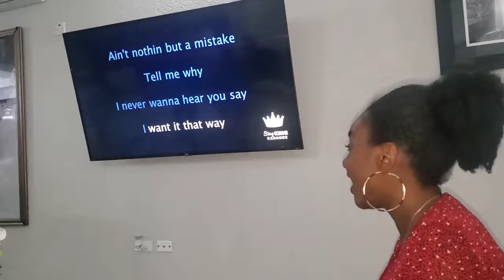Engagement Karaoke Party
Hey Legacy Family! Here is a snippet of my engagementparty that my cousin hosted for us. Don't judge my stirfry skills enuh 🤣

Recording Device - Samsung Galaxy S10E
Editor - Lady Glene 😌😌
Editing Software - NCH Video Editor

Purchase a copy of my book: